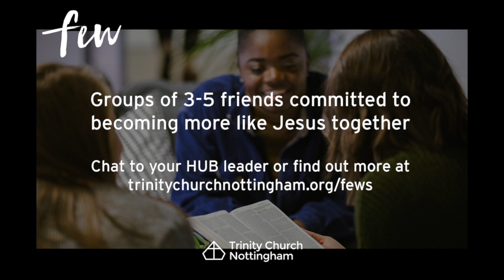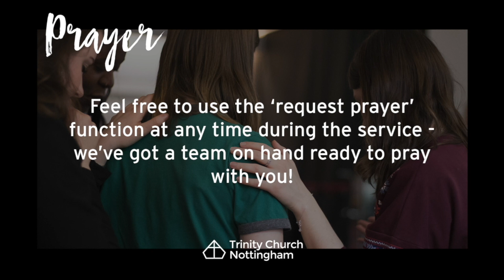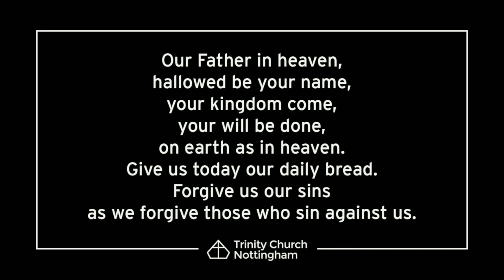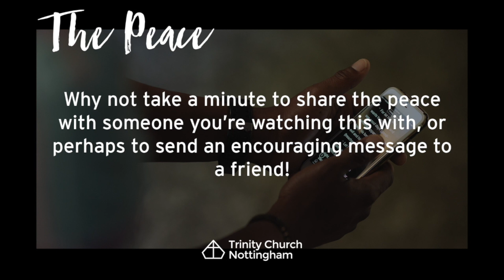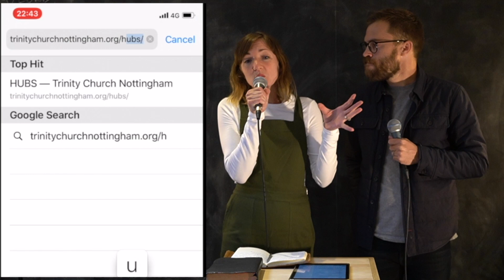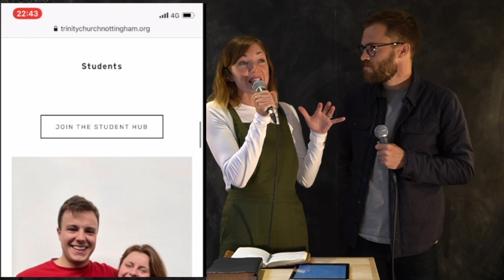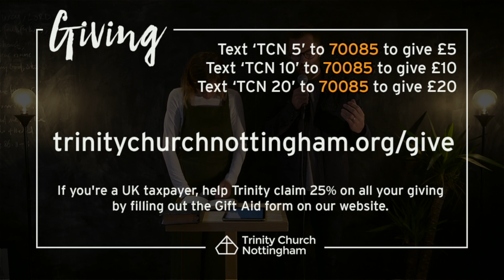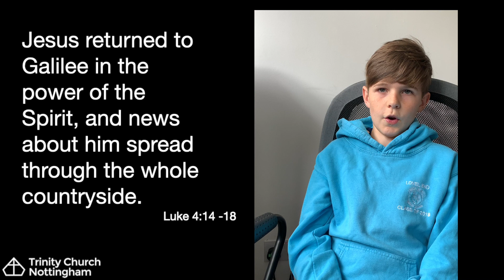Trinity Sunday Service | 21st June 2020